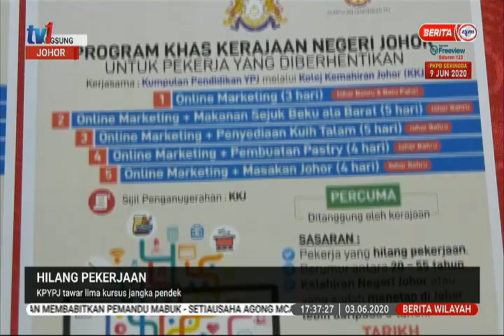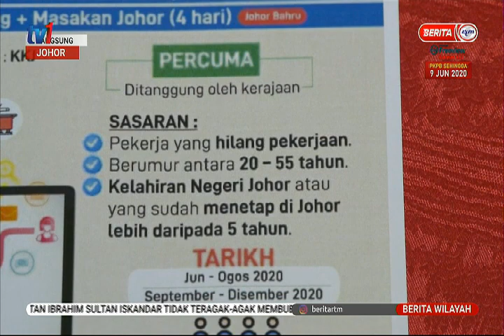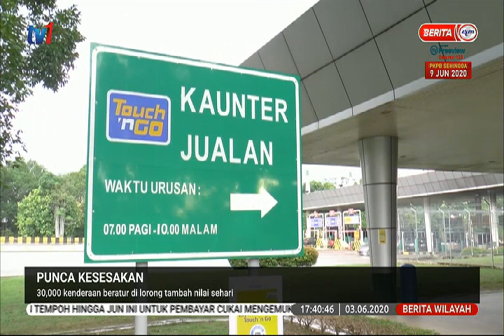3 JUN 2020-BERITA WILAYAH –LANGSUNG JOHOR